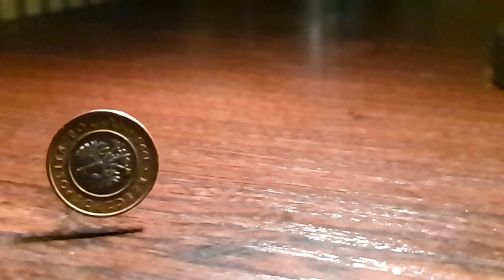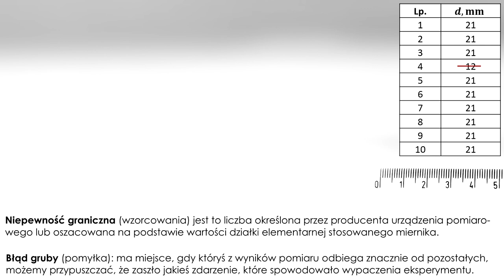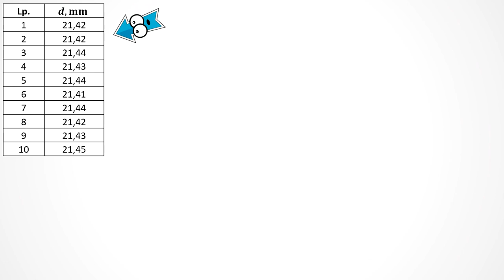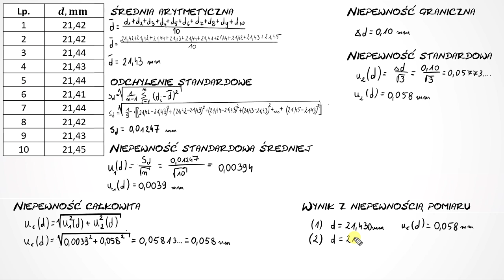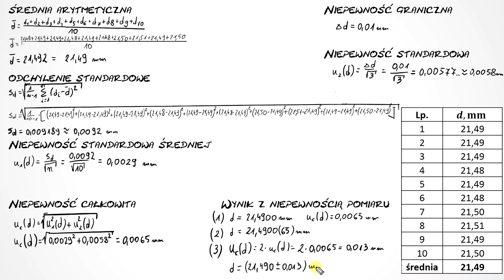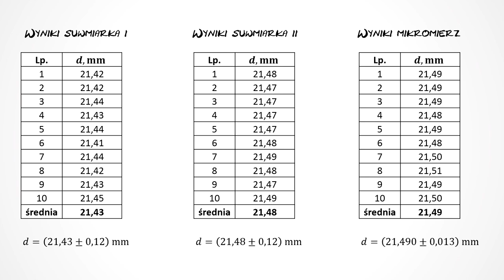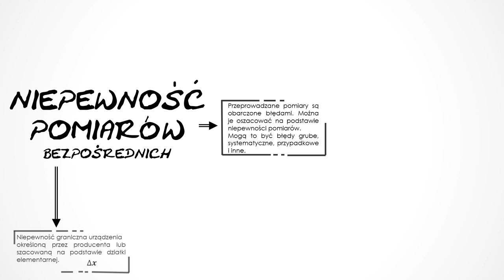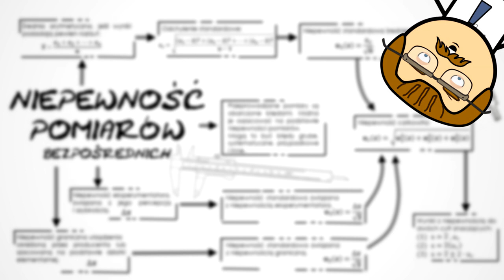Niepewność pomiarów bezpośrednich, Fizyka kurs matura, №6, ⚛ Projekt Fizyka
𝗣𝗥𝗢𝗝𝗘𝗞𝗧 𝗙𝗜𝗭𝗬𝗞𝗔:

W tym filmie Projektu Fizyka twórcy kanału Fizyka od Podstaw, filmów skierowanych dla maturzystów i osób uczących się fizyki opowiem o niepewnościach pomiarów a dokładniej niepewnościach pomiarów wykonywanych w sposób bezpośredni. Opowiem o niepewności granicznej, niepewności standardowej średniej, odchyleniu standardowym, rozdzielczości sprzętu. Wykonam niezbędne obliczenia i porównam wyniki uzyskane za pomocą linijki, suwmiarki i śruby mikrometrycznej. W filmie tym mierzyłem średnicę dwuzłotowej monety. Wspomnę o błędzie grubym. Zwrócę uwagę na dwa rodzaje niepewności wyznaczanych metodą A i metodą B.

ODDPOWIEDŹ NA PYTANIE: Przyczyn może być wiele, od matryc menniczych do wycierania monet w portfelach ich użytkowników lub przez samych użytkowników w trakcie używania monet - wózki sklepowe, automaty itd. Ewentualnie czekam na lepsze pomysły.

KONSULTACJA MERYTORYCZNA: Paweł Janowski